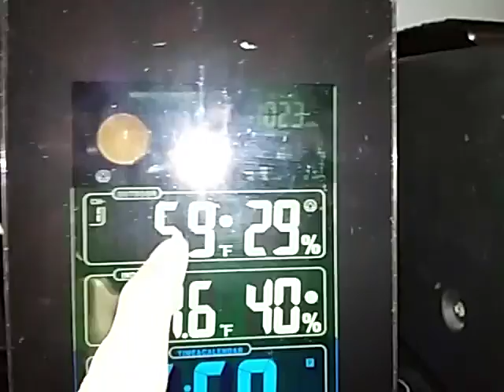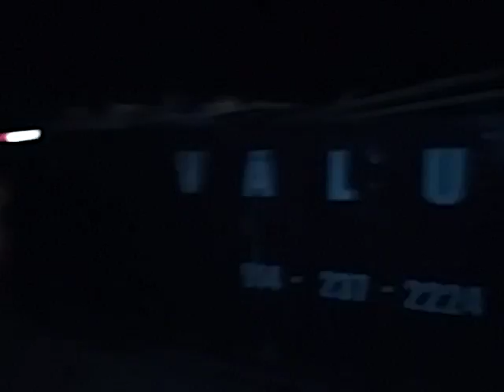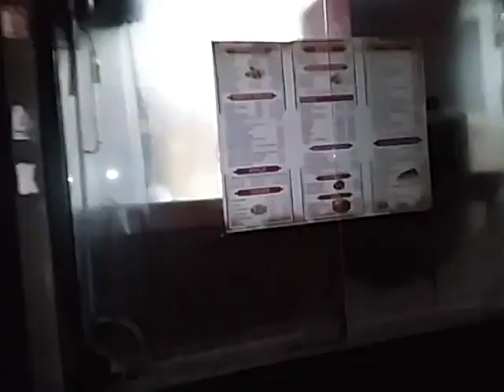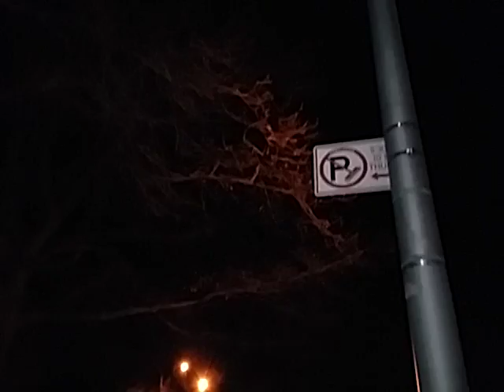Polar Vortex Nolan brings Extreme aritic Cold air to Northeast!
Nolan plunges tempature tempature to 2°F. The worse was from Saturday midnight morning in through Sunday from Valentine's Day which plunge temperatures to below 5°F which extremely broke the record off from super cold front Sandy (Typhoon).